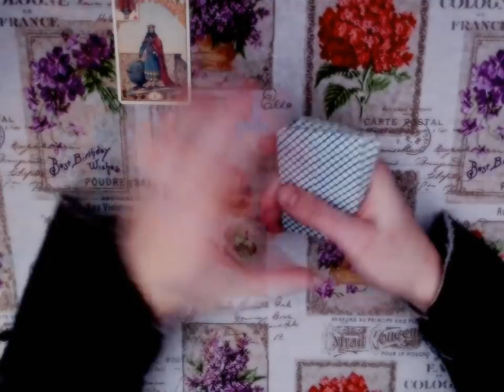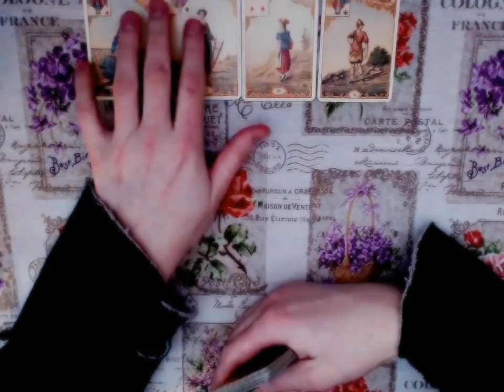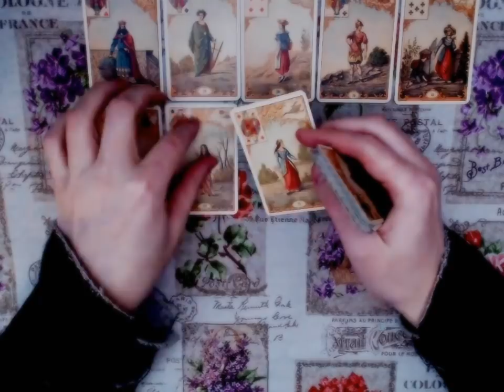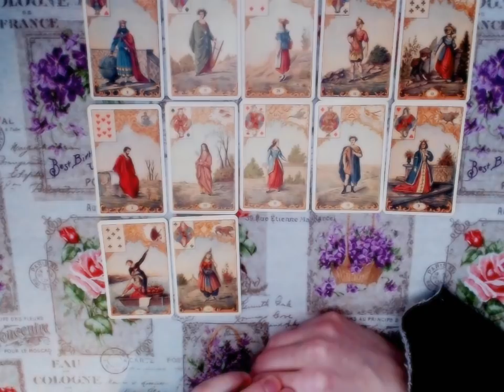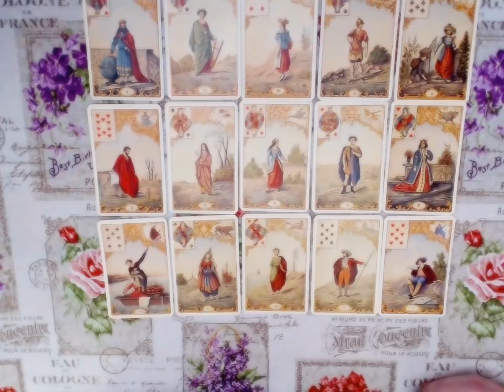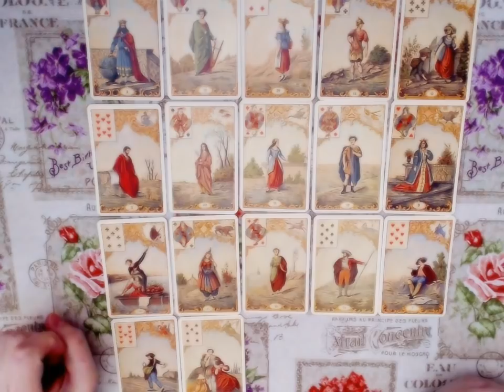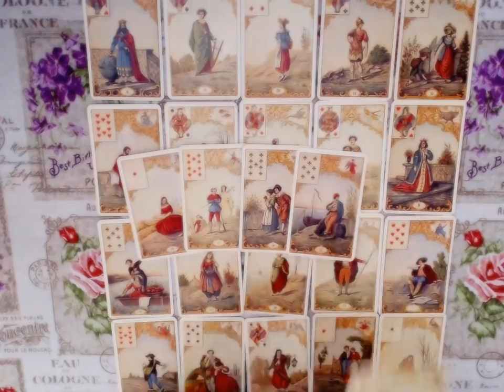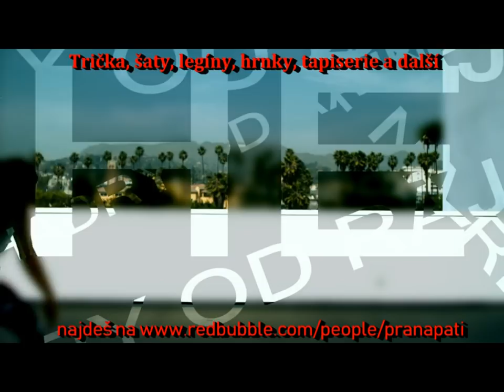Malý věštecký speciál #4.1 - Co mi chce vzkázat srdce? (NADČASOVÝ VÝKLAD)